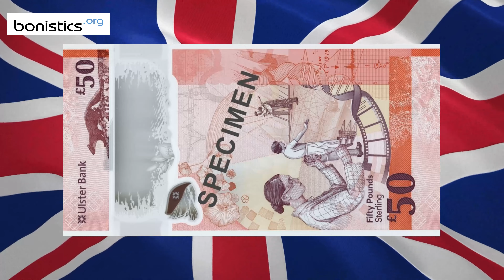NEWS. Northern Ireland (Ulster Bank) 50 Pounds 2022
Currency: Pound
Issuer: Ulster Bank
Code: ???
Banknote size: ??? mm x ??? mm.
Signature: ???.
Printer: ???
Material: Polymer
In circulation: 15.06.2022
Date on the banknote: 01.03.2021